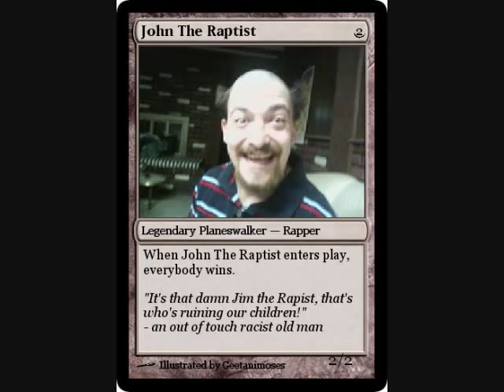John the Raptist - Larper's Life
with foam sword n shield i hit the field
all the weapons that i wield are purchased with the gold i yield
you think you're bad cuz your dad taught a fencin class
now you're mad and kinda sad cuz i cast sleep on that ass
to you it's just as tennis ball covered in tinsel
to me it's my new level 2 magic missile
we use blacklight ink, to solve our hit detection
I always roll with a warrior and a pally for protection
ressurrection is and always has been an iffy spell
is the stab wound prior too or after he fell
then the fat kid gets hurt and he goes home
so we make a push for the king and his throne
cuz it's a larper's life
day and night rollin with a cardboard knife
sometimes my wife even comes with me
but generally she finds it too embarassing
I should prolly be ashamed
instead I proclaim of my geektitude
i'm the dude wearin chainmail orderin food
with a strange sense of pride inside cuz i know tonight
I'ma creep through your keep without makin' a peep
we roll deep, keep it clean, a medivel swat team
with a gleam in my eye as I watch you walk by
you're gonna die and i'm not, and there's a simple reason why
it's practice and patience, tactics not hatred
discipline's on my side and I know I can escape this
fake this guard, and sprint for the woodline
see my team and smile, never thought I'd have a good time
but I'm here, and it's real, like a hero I feel
savin golden laden maidens packin sex appeal
I'm like Thor, God of war, Mars, Zeus and more
don't see my magic missile comin and your eye will be sore
I'ma don a black robe with a mic in my hand
cue some cuts that I wrote, become a one man band
it's the same in a way, as live action role play
see I'm a loser all day, but at night I portray
as a Raptist, anonymous, lack of a past
who's grasp this synonymous with terrible acts
and the fact remains I shouldn't even have to say this
so once and forever, it's not John the Rapist
there was always 2 t's now there's even 2 p's
xbox live made me change it cuz their mods can't read
and so the seeds have been planted for my future to grow
so once again I'll sing the part that some of you know